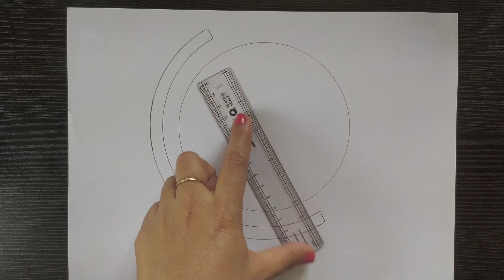Globe drawing / how to draw a Globe step by step easy / world map drawing / how to draw World Map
Hello Everyone,
Welcome to♥️ EVERYDAY DRAWINGS♥️

Our channel is about lots of topics like - Models, Drawings, Crafts, Procreate Drawings, MsPaint